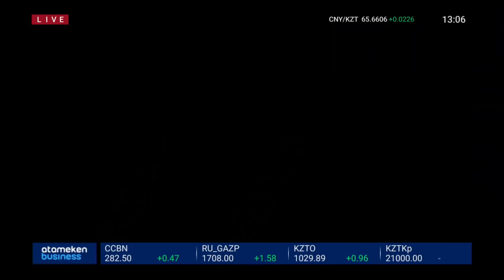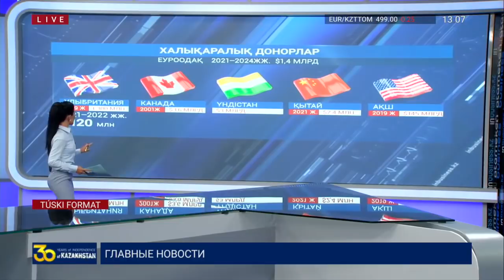Қ. ТОҚАЕВ: АУҒАНСТАНДАҒЫ ЖАҒДАЙДЫҢ БЕЛГІЛІ БІР ДЕҢГЕЙДЕ ҚАТЕРІ БАР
Ауғанстандағы жағдайдың белгілі бір деңгейде қатері бар. Президент Қасым-Жомарт Тоқаев әскерилер алдында осылай деді. Мемлекет басшысы Алматы облысында өткен Ұлттық ұланның «Қайсар-2021» оқу-жаттығуына қатысқан болатын. Тоқаев онда елдің жоғары бас қолбасшысы ретінде Ішкі істер министрлігінің түрлі дағдарыстың алдын алуға және жолын кесуге тас түйін дайын болу керектігін ескертті. Мемлекет басшысы әскери қызметтегілердің әлеуметтік жағдайын жақсартуға да уәде етті. Алдағы 3 жылда полицейлердің жалақысы 30 пайызға артады. Әзірге Қазақстан ресми Ауғанстанға келген жаңа билікті мойындаған жоқ. Дегенмен, тәліптер ондағы дипөкілдіктің қауіпсіздігіне кепілдік берген.

АУҒАНСТАННАН АЛМАТЫҒА БҰҰ-НЫҢ ТАҒЫ 120 ҚЫЗМЕТКЕРІ ЭВАКУЦИЯЛАНДЫ

 Қазақстан БҰҰ-на барын көмек көрсетіп келеді. Олай дейтініміз, күні кеше Кабулдан Алматыға 120 адам эвакуцияланды. БҰҰ Бас хатшысының ресми өкілі Стефан Дюжаррик айтуынша, жолаушылар қатарында аталған ұыймның қызметкерлерімен қатар үкіметтік емес ұйым өкілдері де бар. Осы ретте тақырыпты толығырақ тарқату үшін алматылық әріптесім Арнат Дүйсен бізбен тікелей байланысқа шығып тұр.